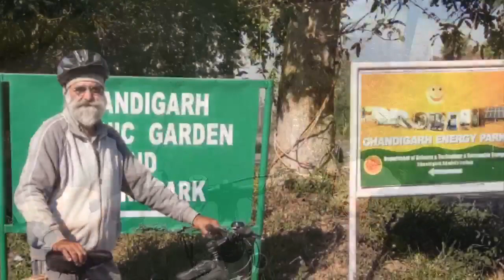Cycling for passion: S.Inderjit Singh Bala talks about Tour de Ropar and why you start cycling now.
S. Inderjit Singh Bala retired as a lecturer of english and has since, started cycling and is now the Chairman of the district cycling association of Ropar in Punjab where he currently resides. Today he is going to share the joy of cycling and why cycling should be your best friend.

He answers the questions below:

1. You come from a traditional farming family and have lived in a Behrampur Zamindara, a village in Ropar dist. for a long time. Now as you live in a urbanised city setting, how has life been? Why is it that city dwellers long for villages and villagers long for cities?
2. How have the villages in Punjab evolved over time? How much change in the lifestyle is now happening? is the village still isolated, naive and innocent as many people would perceive it?
3. Please tell us about why you chose cycling after retirement? Is it for fitness or leisure or both or something else?
4. How do you manage the fears around road safety for cyclists when you go for cycling trips, esp on. the highways of Punjab?
5. You conducted a Tour de Ropar on the lines of Tour de France. Please tell the viewers about it.
6. What are the other activities that your District Cycling Association does? Is it only about cycling or is it also a group of people who bond and share their lives over cycling? Do you meet even during the pandemic?
7. Apart from the group cycling, where all have you gone for cycling? Please tell us about your trip, the distance travelled, the time taken and the joy experienced.
8. You also cycled all the way from Punjab to Delhi during the initial phases of the farm protest, why did you choose to cycle? Is cycling a way of activism and raising public awareness?
9. How should a person, new to cycling, start cycling? What are the requirements and way forward?
10. What is your message to the viewers?